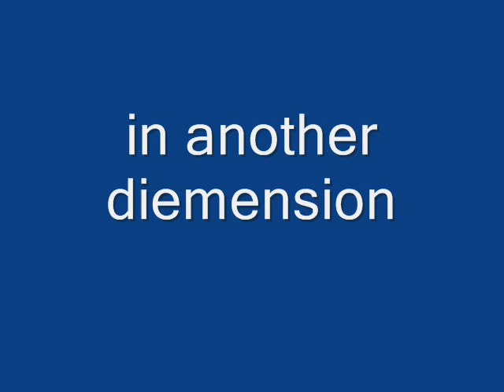The Naruto Show 4 Part 2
yup it's finally here
Episode 4: Facts of Life Part 2